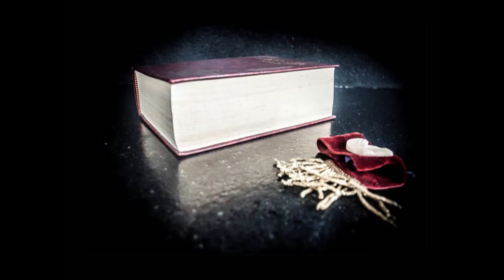3.800 millones de años en cinco segundos. | Leandro Rodrigues Capítulo | TEDxPinamar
¿Porque nos cuesta tanto cuidar el agua? ¿Que nos hace sentir tan importantes?  Leandro nos propone un breve viaje en el tiempo el cual nos invita tomar conciencia acerca del cuidado del agua.

Lic. en Geología, especialista en Consultoría Ambiental, dedicado a la temática de los recursos hídricos. Investigador del Conicet.